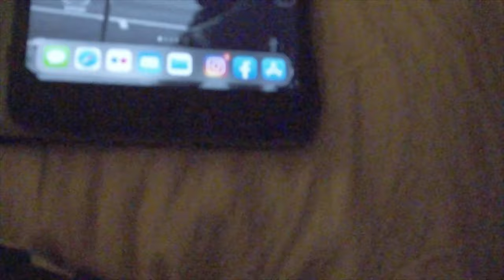Lock Down 2nd outing for supplies in this Pandemic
Panorama City California and the rest of the world preparing, bracing for the future.